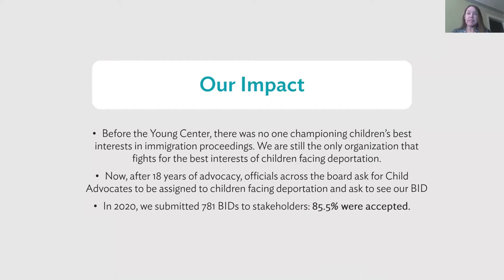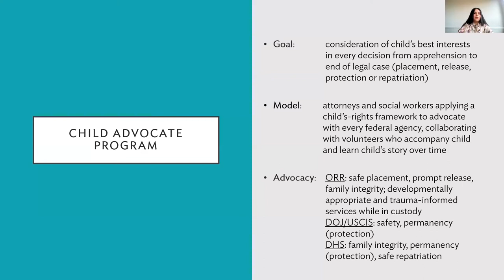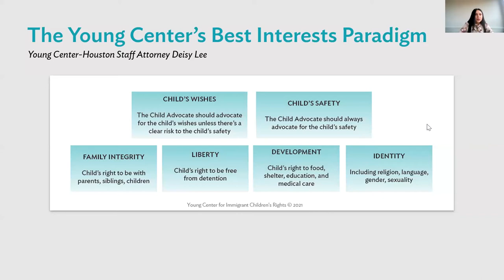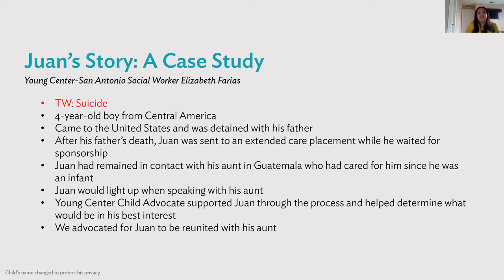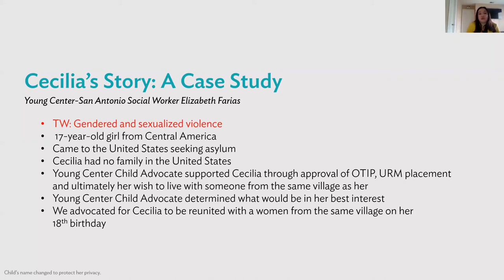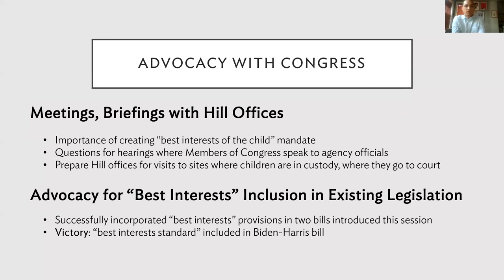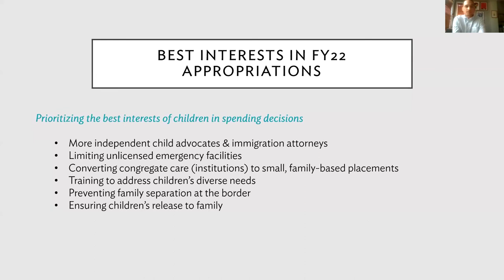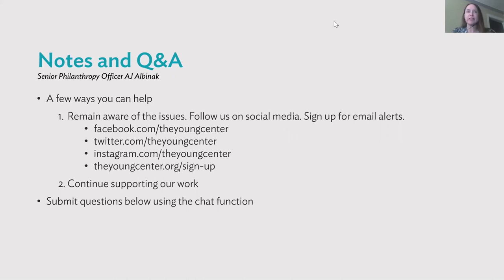Webinar: Ensuring Immigration Courts Consider Children’s Best Interests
On Tuesday, June 22, Young Center staff, volunteers, and supporters gathered for a webinar on the organization's fight to protect the best interests of children facing deportation. At the webinar, Young Center staff from around the country discussed our best interests advocacy in court, our fight to get a “best interests mandate” into federal law and policy, and how anyone can join our effort to reimagine the immigration system.